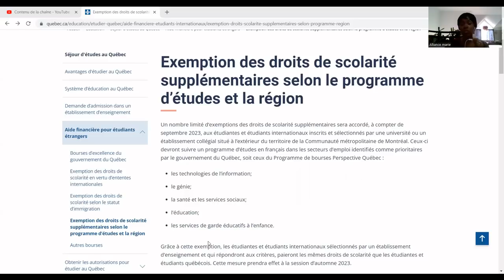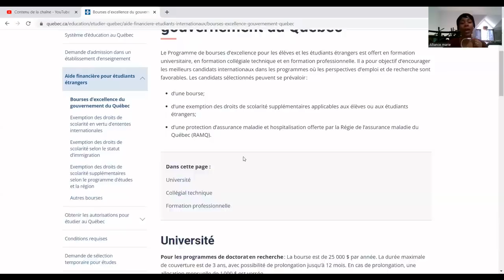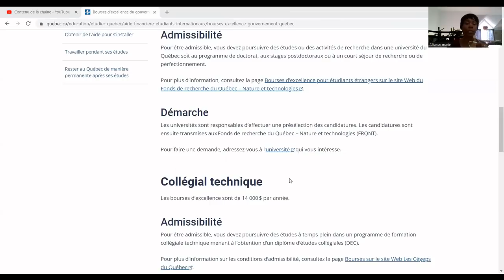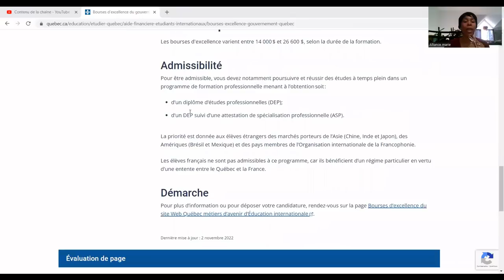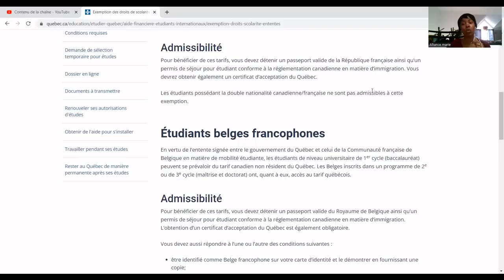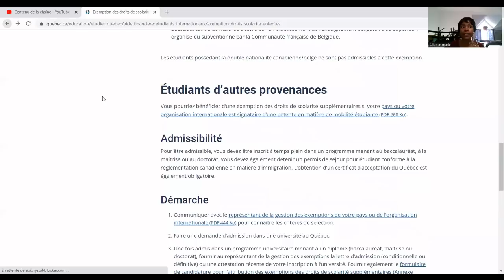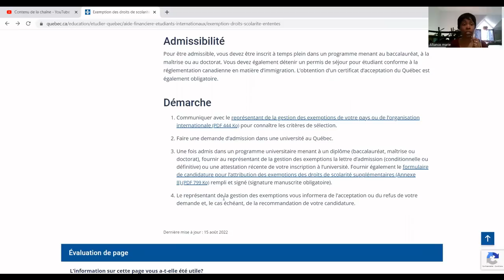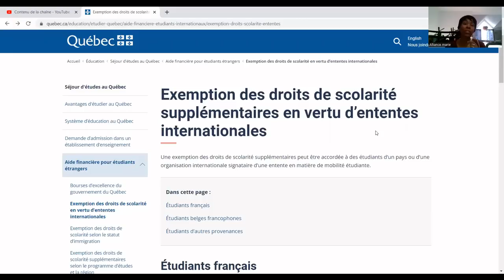AUTRES BOURSES GRATUITES Au Canada Pour Etudiants Etrangers: Partie1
Rejoignez cette chaîne pour bénéficier d'avantages exclusifs :
NB: AVIS DE NON-RESPONSABILITÉ : Je ne suis pas une agente d'une quelconque université au canada. Toutes les vidéos sur cette chaîne liées aux études au canada et aux bourses d'études, sont basées sur mon expérience personnelle, mes recherches et mon opinion. Je donne toutes les informations et conseils ici GRATUITEMENT. Toutes les vidéos de la chaîne sont réalisées à des fins éducatives et/ou de divertissement. Faites votre propre diligence
liens Utiles:
My-top-deal.com